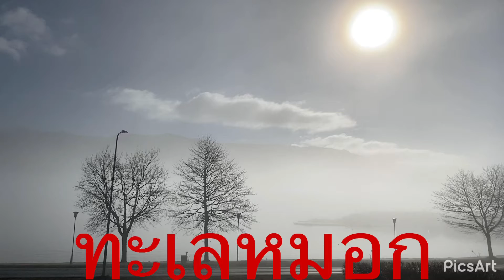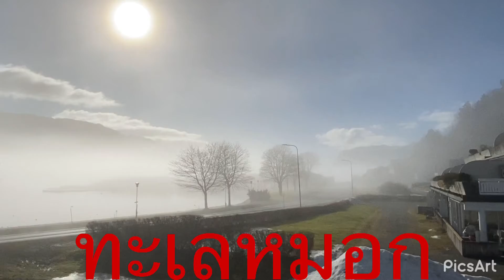ทะเลหมอกหน้าบ้าน ทักทายเพื่อนๆทุกคนจ้า